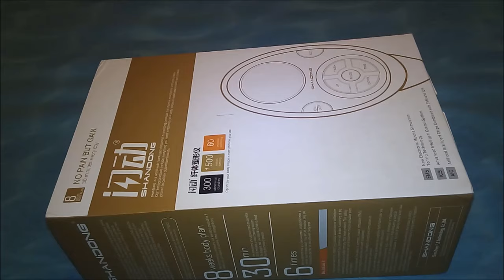SHANDONG SD 100 EMS Body Fit Gear BLACK - GearBest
Main Features:
- The belt is made of suede material, sweat-absorbent and the training effect is obvious
- The electrodes adopt aluminium sheet, with the function of even electric conduction
- Ultra-long standby time, charging the instrument for 1 hour, you can use it for even 50 hours continuously
- Mode, intensity and time would be shown on the screen
- Connects the instrument and stickers via the connecting wire, convenient and easy to use
- 10 massage modes, which can meet your different requirements
- With the function of flashlight and alarm clock
- Adopts bioelectrical intelligent motion engine
- EMS technology
- 10 intensities can meet your different requirements
- Intelligent CNC panel host, easy to operate